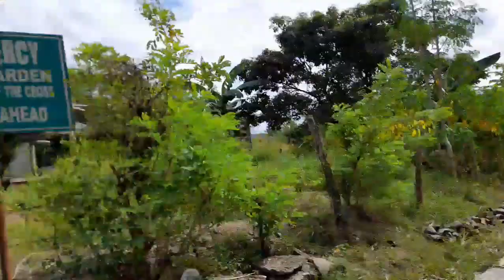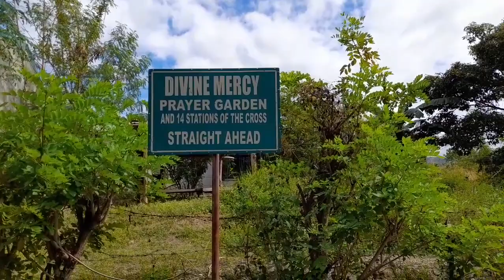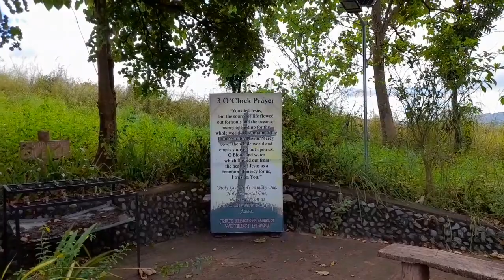Divine Mercy Prayer Garden ✝️